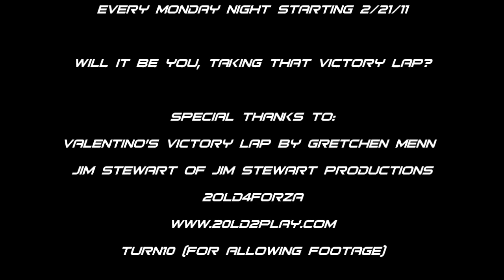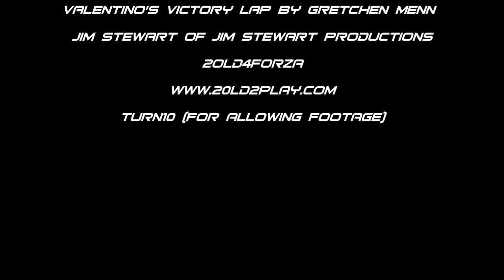Spazcar Season 5 Promo Featuring Gretchen Menn's Valentino's Victory Lap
Spazcar Season 5 gets underway 2/21/11 using Forza 3 Motorsports on the XBOX. Here's a promo for it. Over 5 million credits up for grabs this Season!
If you're interterseted in getting your videos done, inbox me here on YouTube. Rates are super reasonable as I'm just getting started.

 A very big Special Thanks goes out to:

Gretchen Menn for recording such an amazing song..Valentino's Victory Lap.

Also be sure to check out her website for other great pieces of work and more information about her...

Also a big thank you to the following, (listed as I remember...)

Jim Stewart - Jim Stewart Productions
2OLD4FORZA - The best clan for the mature racer...
- for site and forum hosting
Turn 10 Studios -  for producing a great game & providing the tools to offer this footage. All footage is actual gameplay, captured from race replays. Various equipment and software was used to create this.